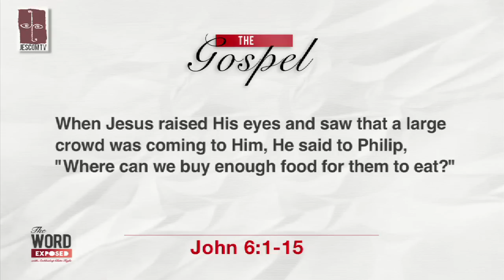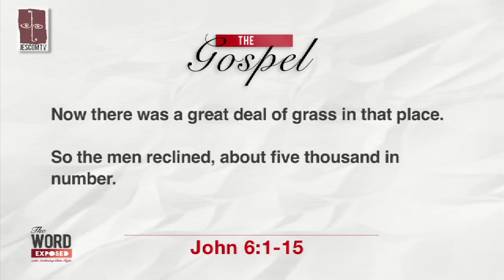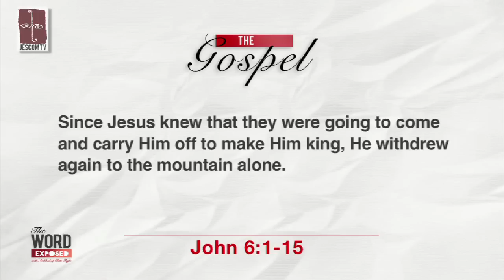The Word Exposed - Gospel (July 29, 2012)